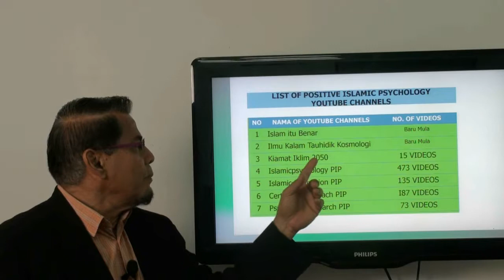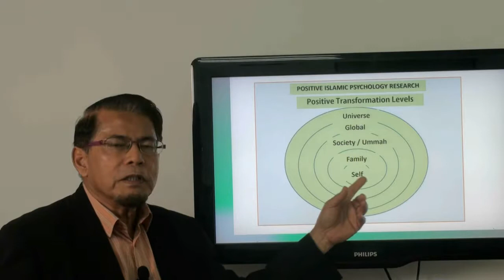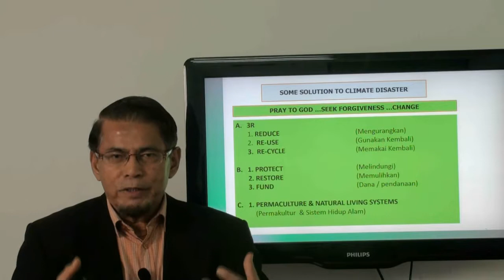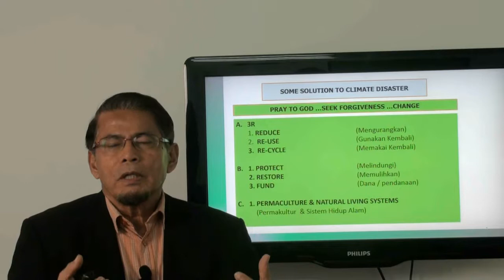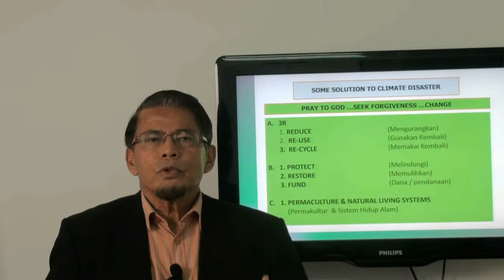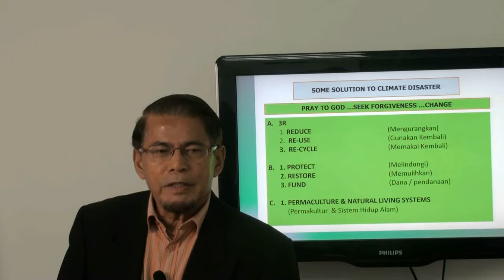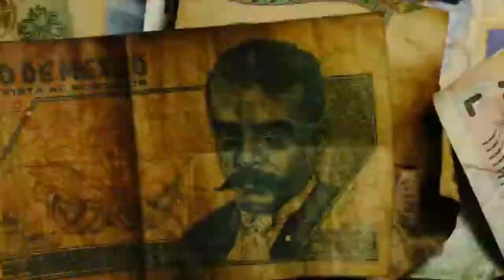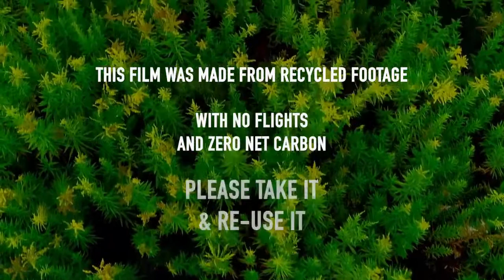Video 188: Islam - Heart of Love: Pro Active Solution to Overcome Climate Disaster